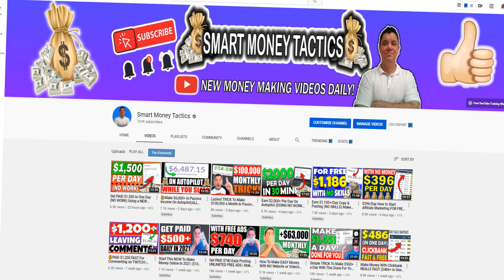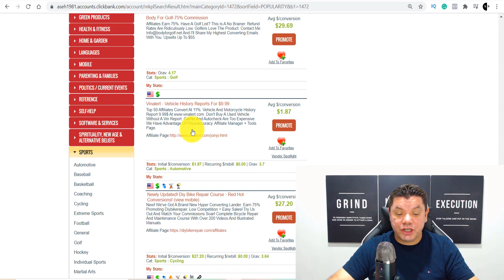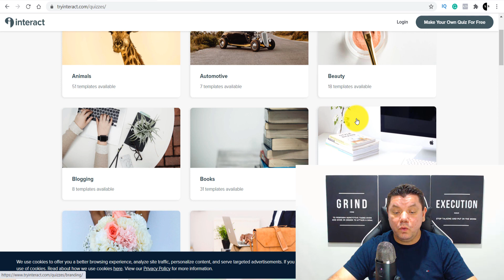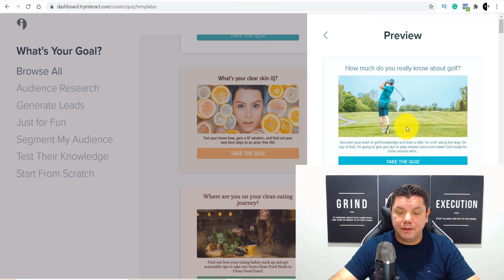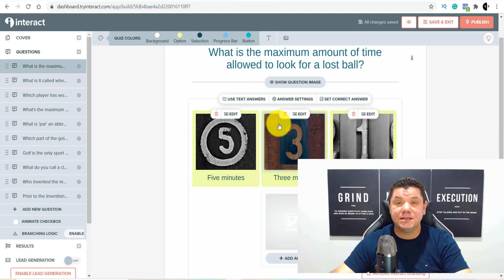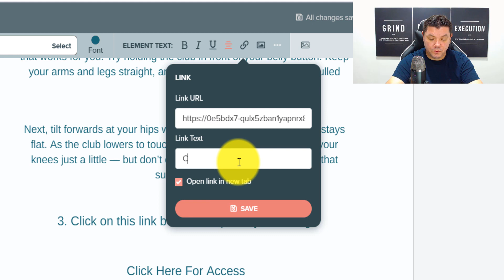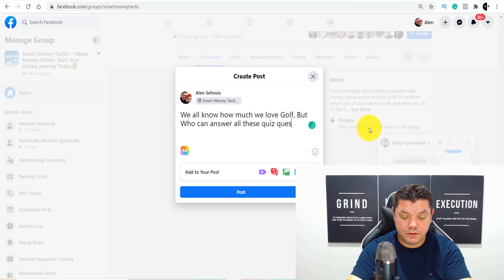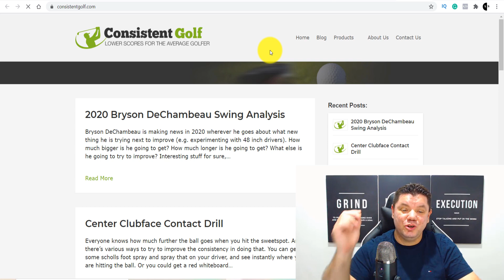Earn $500 Again & Again With a 2 Minute Quiz For FREE | Clickbank For Beginners TRICK!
✅ Learn how to start earning $500-$2,000+ Per Day starting today?

Earn $500 again and again with a simple to 2 minute quiz you can set up to make money online with Promoting Clickbank products. So, if you are looking to make money with Clickbank make sure you watch this entire video as you will love the trick I am showing you in this video.

You will learn how to promote a product using easy 1 to 2 minute quizes that lead to a Clickbank product at the end so that you can make money on Clickbank.

✅Jet Video Academy:  Watch My FREE Training Video.
Learn EXACTLY how to get your first 1000 subscribers on YouTube, rank videos on the front page of searches, grow your following, and turn this into another income source